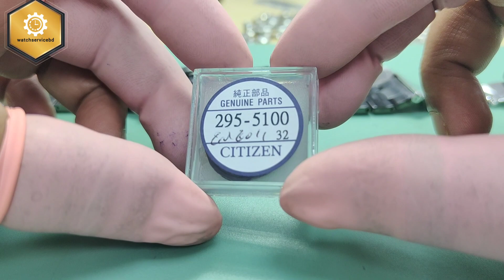how to replace Rechargeable Battery Citizen Eco-Drive watch Caliber J810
The video shows how to replace the battery in Citizen Eco-Drive watch, the process is very simple, but you need the right watch making tools.

Battery type 295-5100 you can use batteries  manufactured by panasonic